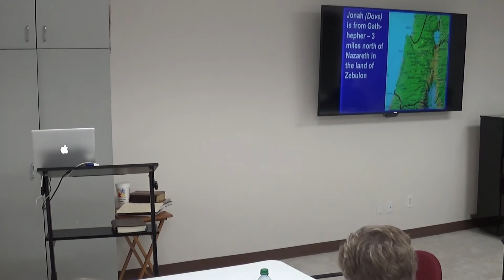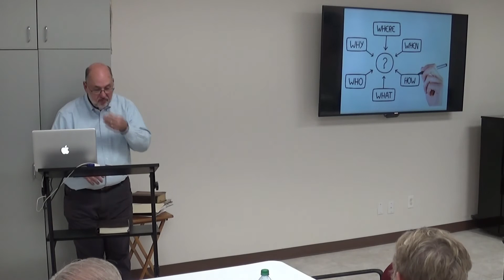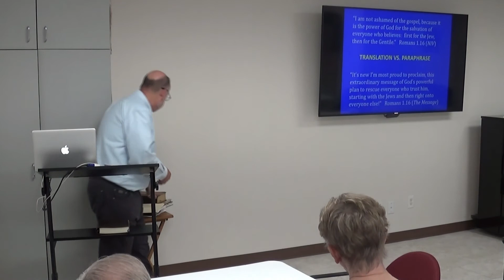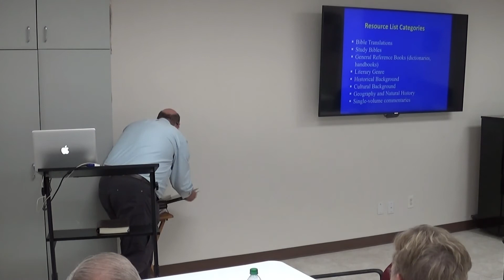Bible for Beginners (Part 5)